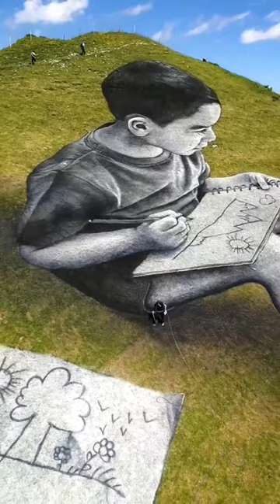the art ✨nature🍀 whatsaap status video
2d nature art
art of nature 2023
2nd.nature
2 art
2 natures of man
3d nature art
nature pixel art 32x32
3d wall art nature
3d digital art nature
3 piece wall art nature
3 nature of art
3 panel wall art nature
5x7 nature art
5 piece canvas art nature
6 nature of art
art by nature nursery
art natura
art that represents nature
7 in nature
avantage en nature art 82
art et nature 87
nature article types
8 bit art nature
what is the 8th art
is nature art why or why not
9x12 nature art
nature 9
what are the 9 nature of arts
9 nature lane brookfield ct
9 art